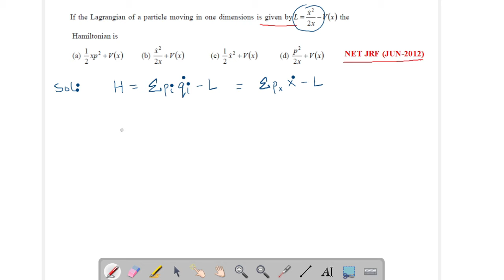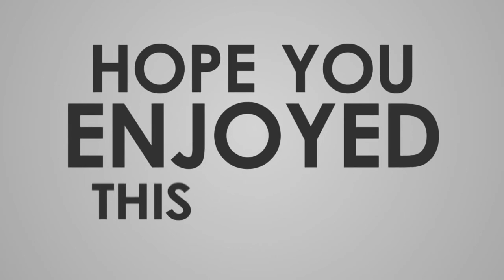Conversion of Lagrangian To Hamiltonian vica versa with PYQ's - 1 | CSIR-UGC NET (PHYSICS) | C.M.